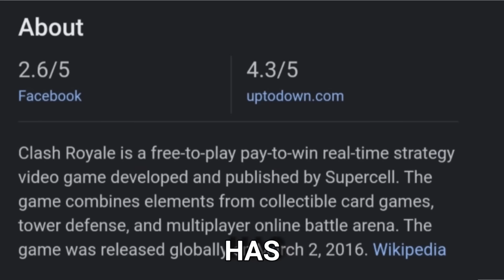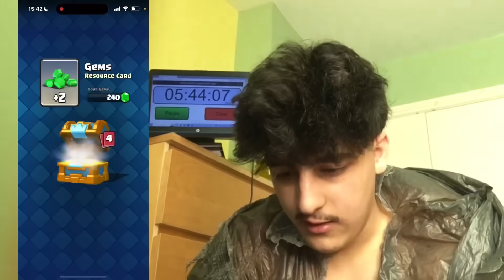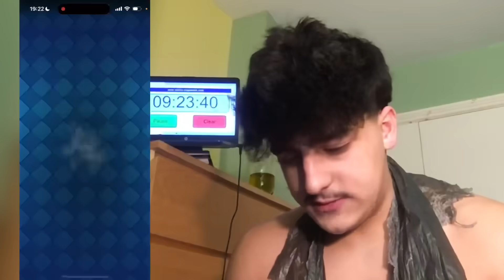Beating Clash Royale As A Free To Play (Hardest Challenge Yet)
in this video i wanted to get 6000 trophies without spending any money otherwise i would face the consequences